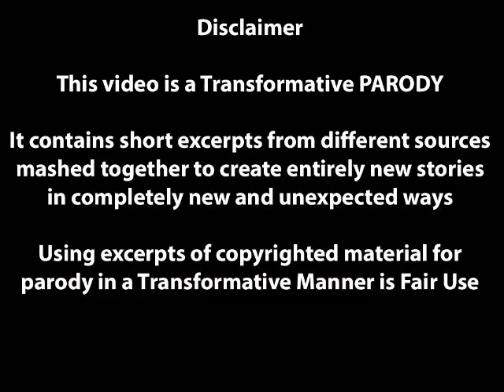Parody TNG Edit 243 Android Rampage